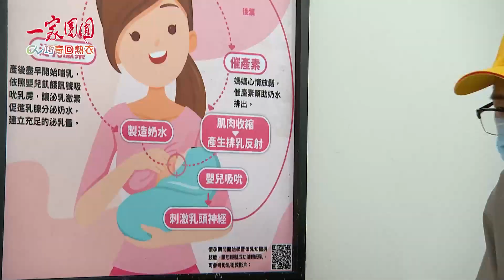無緣婆媳硬起來教訓惡千金！你再當我塑膠做的啊｜一家團圓 EP191｜精華